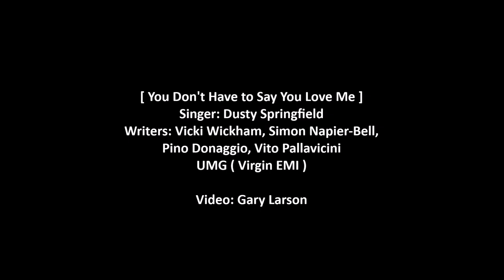Dusty Springfield - You Don't Have to Say You Love Me [HD]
Dusty Springfield sings 'You Don’t Have to Say You Love Me' from her 1966 Philips compilation album 'Golden Hits'. This song was her biggest hit single. The lyrics are below with comments on the song and singer.

[Vinyl/16-Images/WAV]

You Don’t Have to Say You Love Me (Singer: Dusty Springfield)

When I said I needed you
You said you would always stay
It wasn't me who changed but you
And now you've gone away

Don't you see that now you've gone
And I'm left here on my own
That I have to follow you
And beg you to come home

Just be close at hand
You don't have to stay forever I will understand
Believe me, believe me, I can't help but love you

But believe me I'll never tie you down
Left alone with just a memory
Life seems dead and so unreal
All that's left is loneliness, there's nothing left to feel

You don't have to stay forever
I will understand, believe me, believe me

Believe me, believe me, believe me

Songwriters: Giuseppe Donaggio, Simon Napier-Bell, Vito Pallavicini, Vicki Heather Wickham

Wikipedia states:

"You Don't Have to Say You Love Me" (originally a 1965 Italian song by Pino Donaggio and lyricist Vito Pallavicini: '"Io che non vivo (senza te)") is a 1966 hit recorded by English singer Dusty Springfield that proved to be her most successful hit single, reaching number one on the UK Singles Chart and number four on the Billboard Hot 100; the song subsequently charted in the UK via remakes by Elvis Presley (No. 9/1971), Guys 'n' Dolls (No. 5/1976) and Denise Welch (No. 23/1995), with Presley's version, released in 1970, also reaching No. 11 in the United States. "You Don't Have to Say You Love Me" was also a Top Ten hit in Ireland for Red Hurley (No. 5/1978), in Italy for Wall Street Crash (No. 6/1983), and - as "En koskaan" - in Finland for Kristina Hautala (No. 6/1966).

Mary Isobel Catherine Bernadette O'Brien OBE (16 April 1939 – 2 March 1999), professionally known as Dusty Springfield, was an English pop singer and record producer whose career extended from the late 1950s to the 1990s. With her distinctive sensual mezzo-soprano sound, she was an important singer of blue-eyed soul and at her peak was one of the most successful British female performers, with six top 20 singles on the US Billboard Hot 100 and sixteen on the UK Singles Chart from 1963 to 1989. She is a member of the Rock and Roll Hall of Fame and UK Music Hall of Fame. International polls have named Springfield among the best female rock artists of all time. Her image, supported by a peroxide blonde bouffant hairstyle, evening gowns, and heavy make-up, as well as her flamboyant performances made her an icon of the Swinging Sixties.